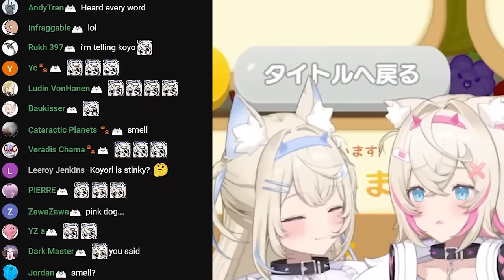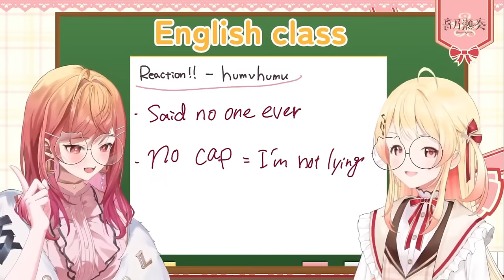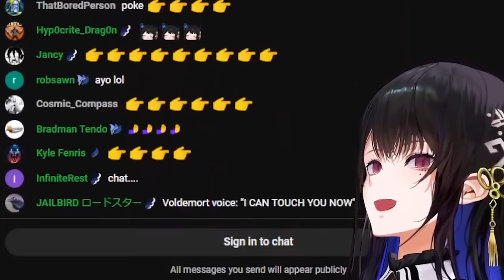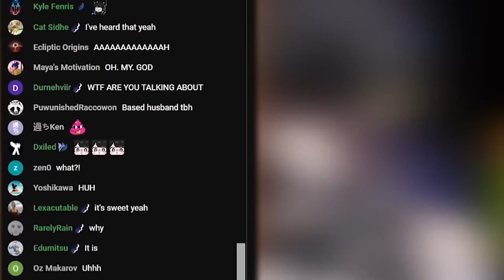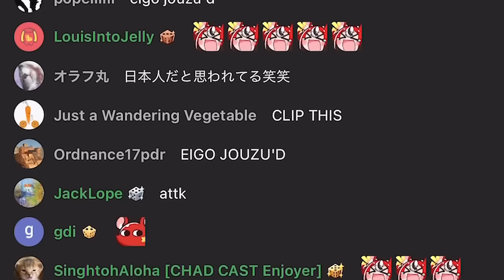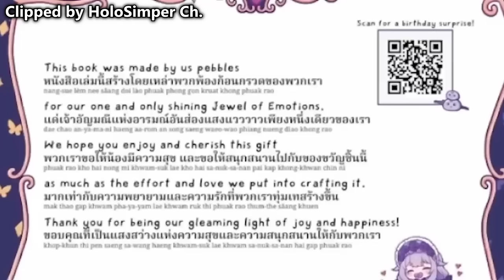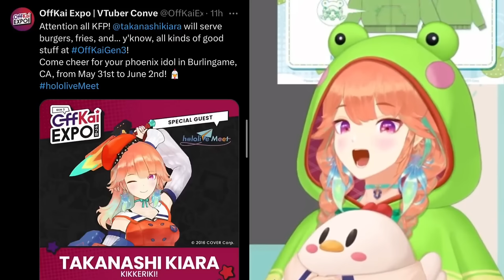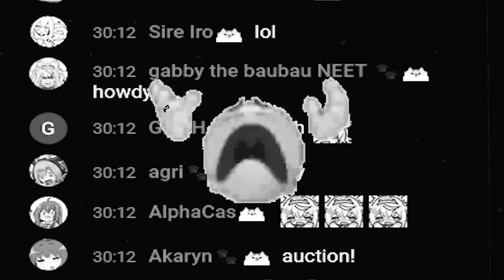HoloEN Moments That You Can't Just Look Away... - HoloCap #82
Enjoy the clips, as always.

Outro:
【NEW YEAR NEW KIRIN】 I'm back!!! + showing off new stuff!